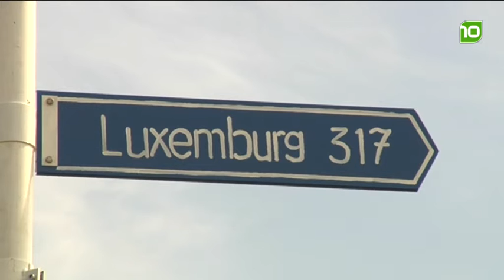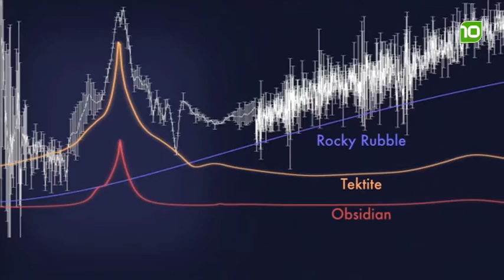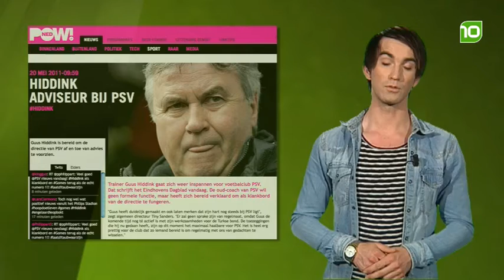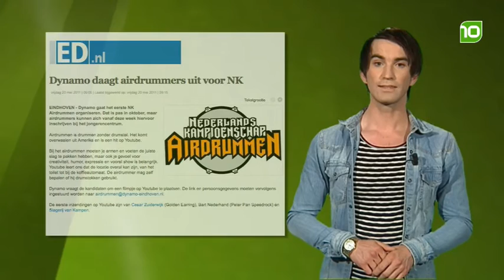Koppensnellen vrijdag 20 mei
Brabantse actualiteiten en opmerkelijk nieuws uit de verschillende media